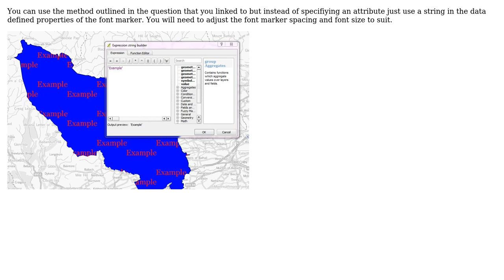GIS: Layer styling: custom text as a polygon fill in QGIS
With thanks & praise to God, and with thanks to the many people who have made this project possible! | Content (except music & images) licensed under CC BY-SA | Music | Images & others | With thanks to user mixedbredie user Marjan Moderc and the Stack Exchange Network Trademarks are property of their respective owners. You are responsible for your own actions.